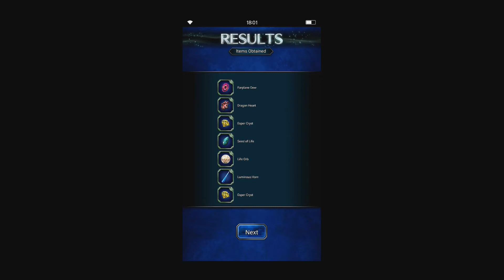Final Fantasy: Brave Exvius WALKTHROUGH ⌠Android⌡ • Part 189 Georl Tracks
Final Fantasy: Brave Exvius on Android

WORLD
Season 2
Paladia
Georl
Georl Tracks
- Rusted Rails
- Dry Wind
- Endless Way
- Clear SKies